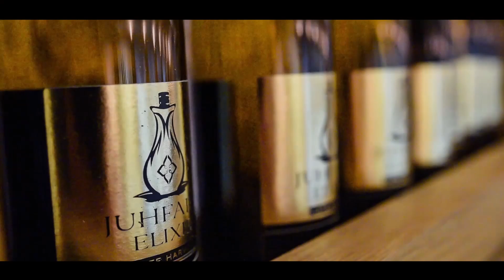Somlói 1percesek 3. rész Bogdán Birtok Pincészete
Röviden tömören Somlóról, 1 percben!
Saját gyártású sorozat a Somlói Borvidék borászaival, szállásadóival, éttermeseivel.
Az első évad szeptemberben indult, kizárólag a borvidék facebook oldalán, de az ismétlés már youtube-on is elérhető

Zene: Tim McMorris - On top of the world